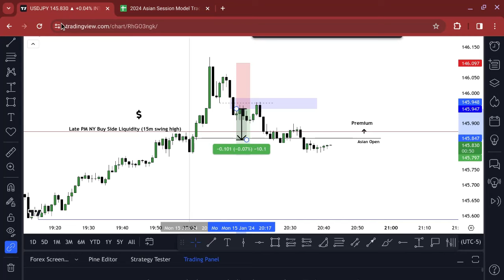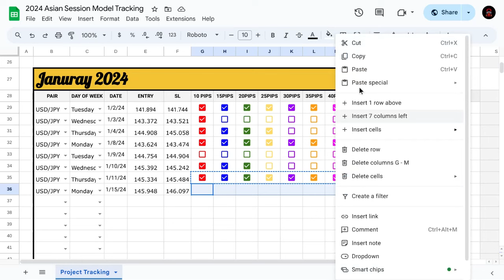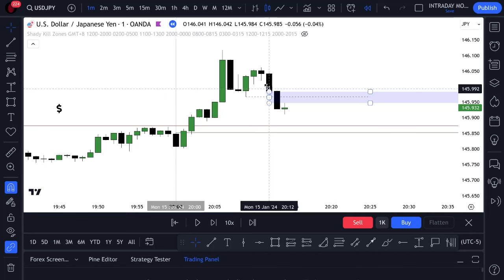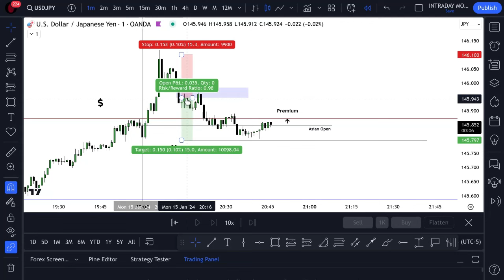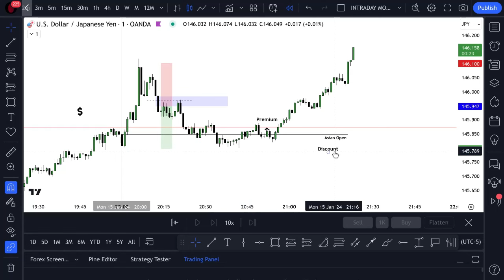Asian Session Library Ep. 25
Unlocking the Asian session: A simple approach to identifying profitable setups with yen-crossed pairs.

Motto: Indicators are detrimental to a traders development 🗣💯